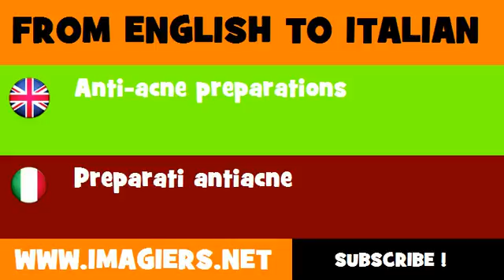How to say Anti acne preparations in Italian